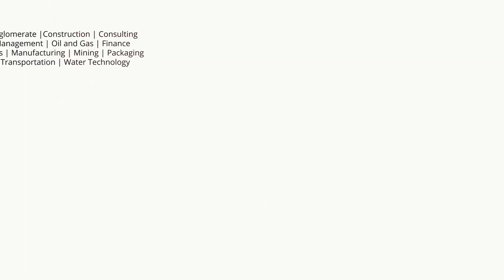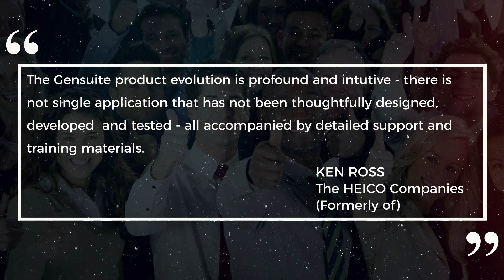What is Gensuite?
Gensuite can do so much for a large variety of industries that it can be tough to know what to learn first. Here is the perfect starting point to see what our solutions are capable of doing for your team!